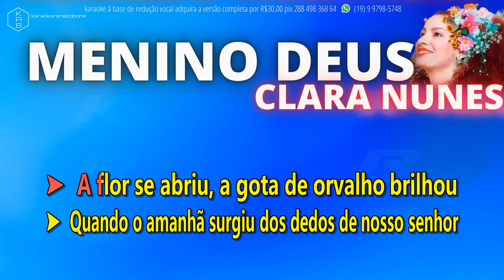MENINO DEUS - CLARA NUNES - PLAYBACK DEMONSTRAÇÃO